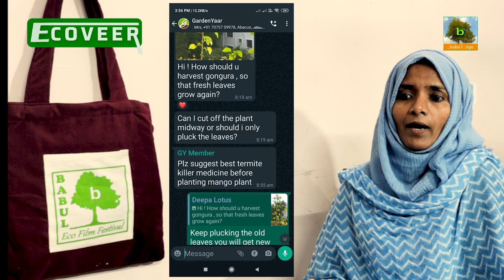Sustainability practitioner EcoVeer Sahera Jamal | Babul ngo | Interview PART -1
There are a lot of people who are doing wonderful work to protect Nature. This happens mostly with individual efforts at micro level. Such efforts do not fall into the radar of mainstream media. ECOVEER brings such stories into the public domain. EcoVeer also covers activities by individuals and groups who are doing their bit in areas related to Environment to give enhanced outreach to their work.

How an environmentally sensitive woman can include sustainability in her personal life, family and also extend it to the community.
Sahera Jaman, a housewife, is working on eco-friendly living  and promotes Sustainable Development. She has been strategizing her plan in such a way that would lead to sustainable living across generations. Join us in the following parts of this video series to know more regarding this hard working woman and her  contribution towards a green living society.

Her journey started  in 2017 with educating the children and their parents and explaining to them in a better way regarding the present situation of the environment. She has been targeting children, and started a children's club as the future belongs to them. One of her initiatives is GARDEN YAAR where she organised a lot of webinars, created a whatsapp group, and put up stalls to promote sustainability. This was one of her ways to connect with parents as well as children. Stalls which are put up by her consist of Eco Friendly products for display and sale. Sahera believes that if children were given a chance they are so connected towards nature by default and  ask different interesting questions.  She is ably supported by her husband Javed Jamal and 2 kids. Facilitate people, children in particular, to connect to nature understand the importance of sustainability in daily life
adopt sustainable practices for well being through continuous education and guidance

EDITING - Gowtham SK Yarra

Ms. Sahera has keen interest in exploring the holy Quran from the point of view of Sustainability and has written in websites and journals about the same.
Allah SWT talks of Hajr (rock) in many places in the Holy Quran.

“For indeed there are rocks from which rivers gush out, and indeed there are rocks which split asunder so that water floweth from them.”  (2:74)  Surah Al-Baqrah

In Surah Al A’raf (7:56), the verse “Do not cause mischief on earth” is a warning from Allah SWT. Any little act of humans that causes damage or imbalance to Allah’s creations is a sin in His view, and we are answerable to Him on the Day of Judgement.
Rocks are also Ayats (signs) of Allah SWT. Ponder and reflect upon these powerful signs whenever and wherever you see them! Feel them! admire them! They will remind you of Allah SWT’s attributes, Al Qawiyy (The Strong) and Al Jabbar (The Powerful). In this article, we will be learning harmony from nature from the perspective of The Creator Allah SWT.

The Holy Quran and books of Hadith profess harmony mutual coexistence.